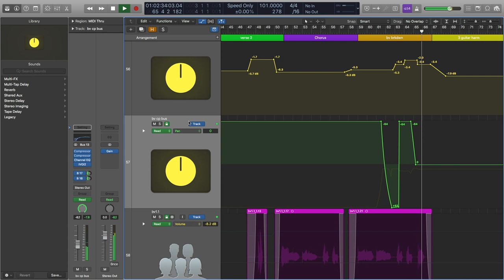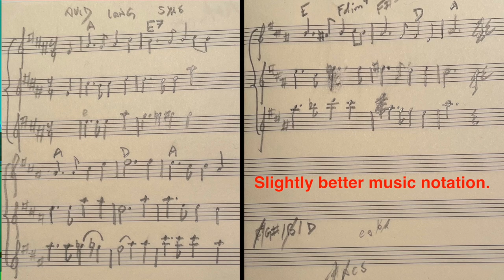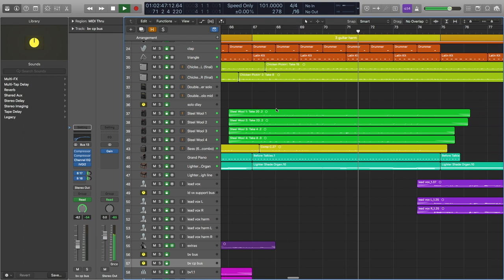Song Autopsy - How to Make 18th c. Scottish Poetry Sound Funky ("Auld Lang Syne '22")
Funky drummers, tack pianos, and Christmas pyramids: here's the scoop on my latest track, "Auld Lang Syne '22." Enjoy!

About the song: a few Christmases ago, I had the idea to “funk-ifize” Auld Lang Syne, and turn it into a dance/R&B style number (I mean, 18th century Scottish poetry and disco: the combination was obvious, really). I gave it a try with my trusty loop station, and I thought it sounded pretty neat - check out the link below to see that first attempt! Even more surprising, I couldn’t find another version of Auld Lang Syne in this same style, even though it’s been covered half to death by nearly every pop musician under the sun. This year I decided it was time to do a proper studio recording of my version; I threw in a pinch of Beach Boys style backing vocals, a dash of Queen/Brian May style guitar harmonies, and out came Auld Lang Syne ’22.

"Sunset Beach" - Single (2021).

Timestamps:
Intro: 0:00
Christmas pyramids: 0:17
Arrangement style and funky drummers: 1:47
Beach Boys harmonies: 3:11
Queen-style guitar harmony: 5:01